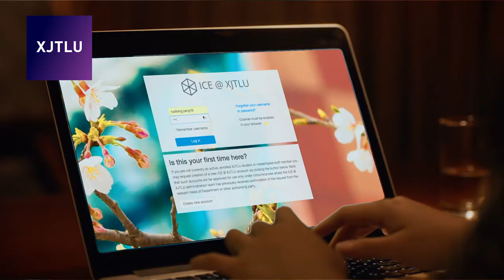Careers in China - XJTLU Faculty Recruitment Showcase Video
Register now for jobs.ac.uk's Careers in China webinar mini-series to discuss the latest career opportunities at Xi'an Jiaotong-Liverpool University (XJLTU) and find out more about moving your academic career there